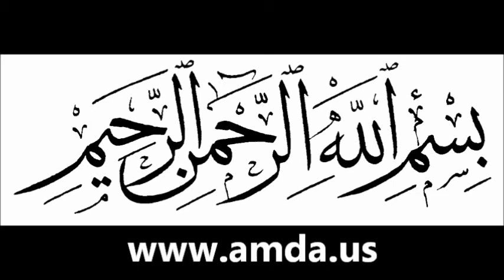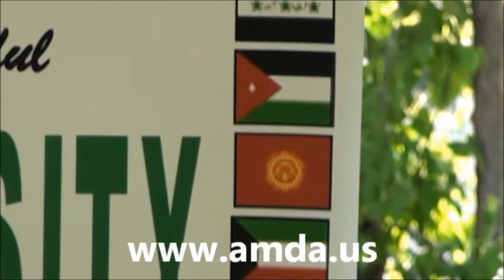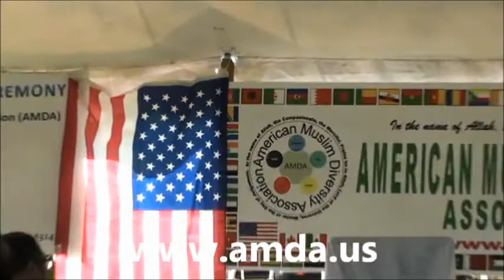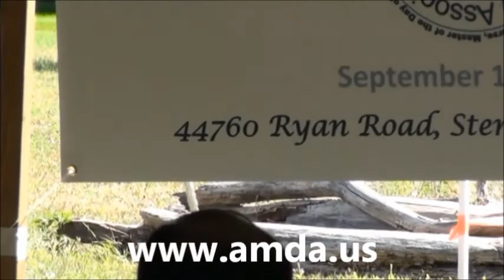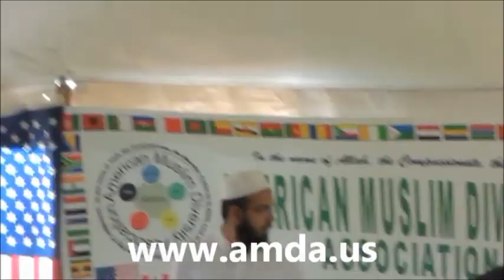Michigan Mosque Groundbreaking ᴴᴰ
Mosque Groundbreaking in Sterling Heights, Michigan - Sep 2012